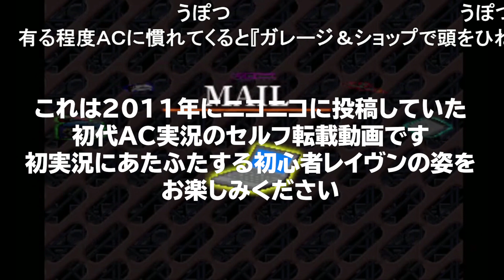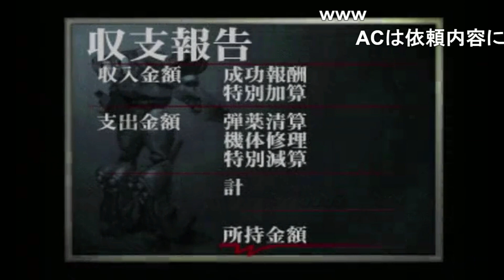【初代AC】あ り が と ウ サ ギ 04 【アーマードコア実況】